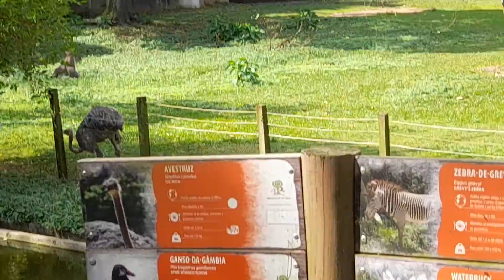zoológico de são paulo guia de exploração parte 7 gavião de penacho, tartaruga gigante e planície et